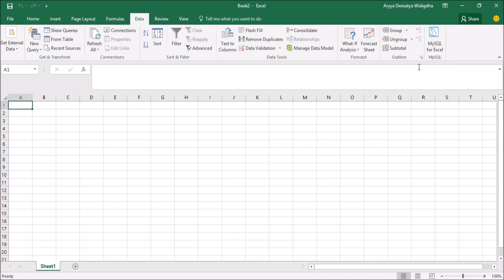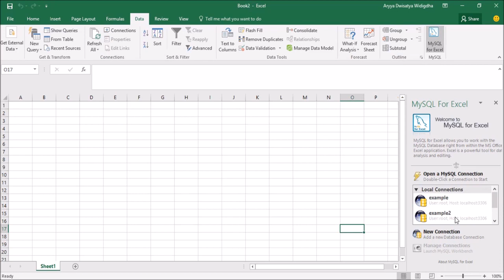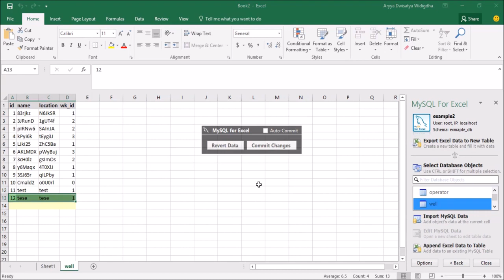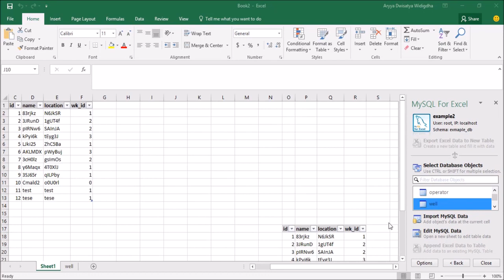How to Connect Microsoft Excel to MySQL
Feel free to request any other video related to IT.